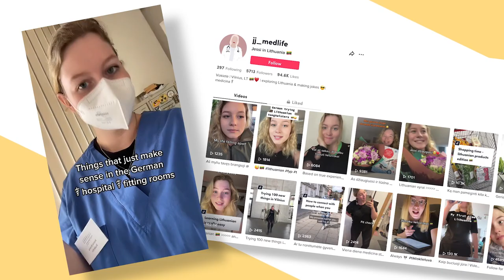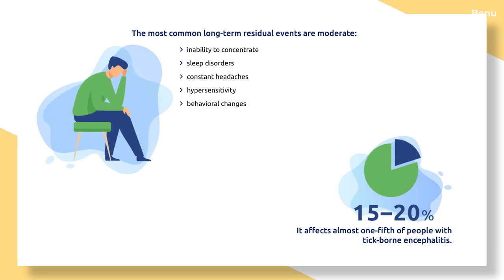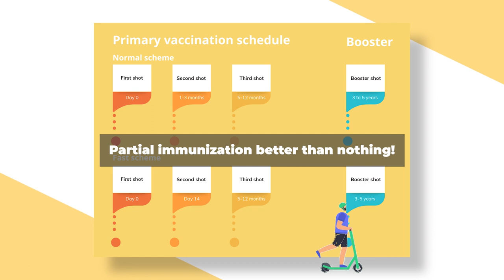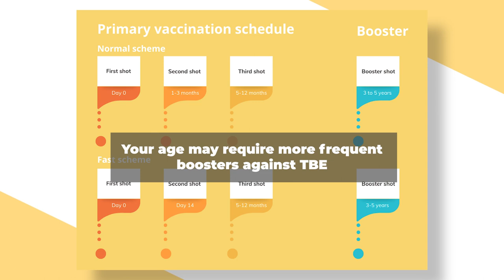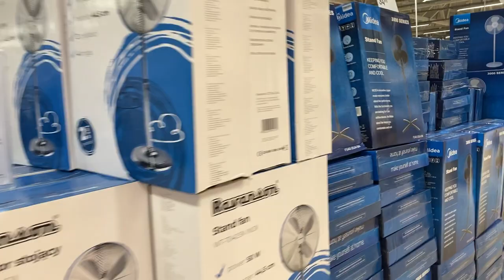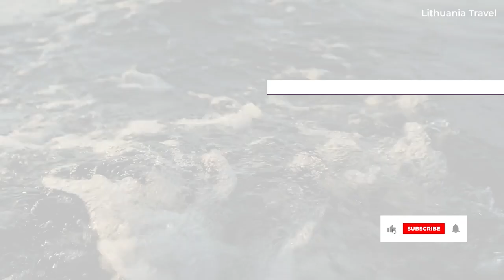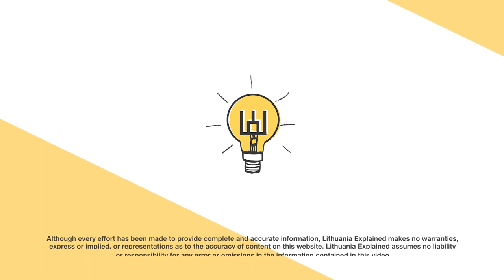Surviving Summer In Lithuania: Helpful Tips & Warnings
One of the most popular videos on this channel has been on winter survival tips. So, considering that summer in Lithuania has its own dangers and warnings, I thought it would be good to provide some tips for surviving a Lithuanian summer! Joining me again today is German medical student and social media sensation Jessi! So let’s get started…

00:00 Introduction
00:23 Basic sun protection
00:47 Ticks (and their diseases)
02:10 TBE vaccination schedule
03:46 Lyme disease rash symptom
04:16 Prepare yourself for rain!
05:03 Keeping your home cool during heat waves
05:48 Avoid hot foods and drinks
06:05 Increased scooter/bicycle activity
06:30 Alcohol consumption in the heat
07:16 Lithuania's lakes and nature
07:40 Conclusion

Since most pharmacy and clinic websites are only in Lithuanian, we recommend visiting your closest pharmacy (Euro, Camelia, Benu, etc) and asking about tick vaccinations in-person with someone who speaks English. Anteja is a large chain of clinics that provide TBE vaccinations. Their website is